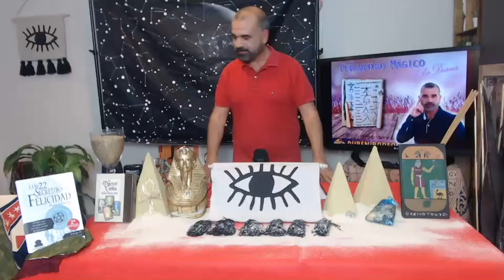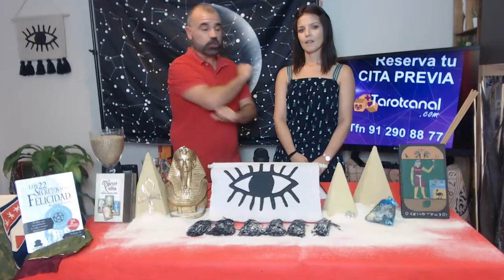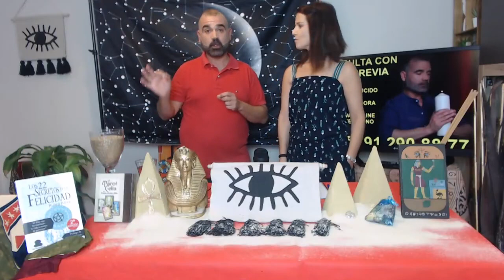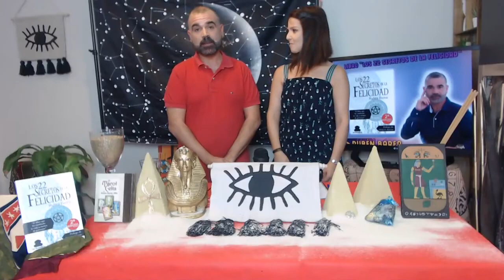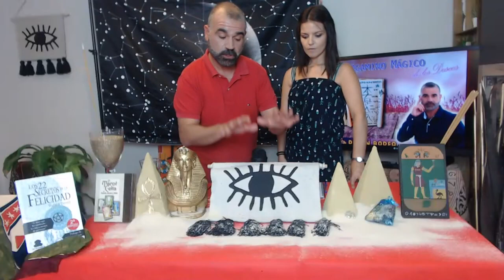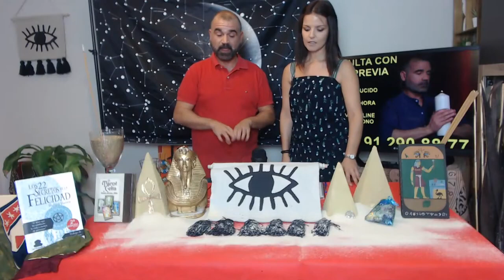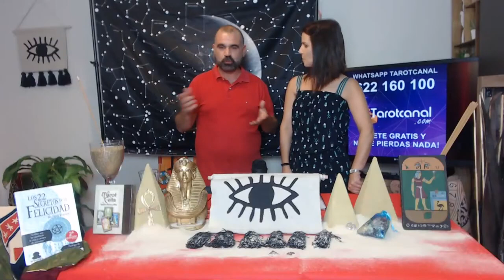Magia Egipcia con Rubén Barea y Macarena Angélica para Tarotcanal.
Los sucesores de la consulta personal del gran famoso vidente OctavioAceves, Macarena Angélica y Rubén Barea, presentan este programa especial para Tarotcanal
Descubre como trabajan y como pueden ayudarte y realiza tu consulta de Tarot con ellos.
Sigue sus programas en directo para Tarotcanal y para Canal Sensación Tv Tarot. Horóscopos gratuitos, rituales efectivos, tarot interactivo, consejos mágicos, interpretación de sueños, mundo mágico, astrología,...